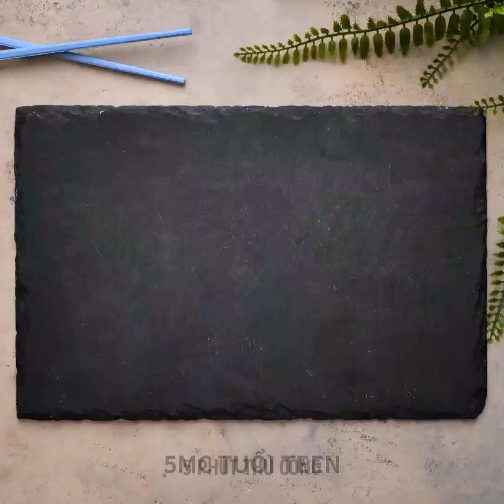MẸO ĐỒ ĂN VÀ CÔNG THỨC CHO NGƯỜI BẬN RỘN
DẤU THỜI GIAN:
00:10 Công thức món trứng ngon lành
05:05 Công thức đến từ châu Á
06:40 Công thức bánh kếp cẩm thạch ngon tuyệt
09:40 Bữa ăn tiết kiệm và đơn giản